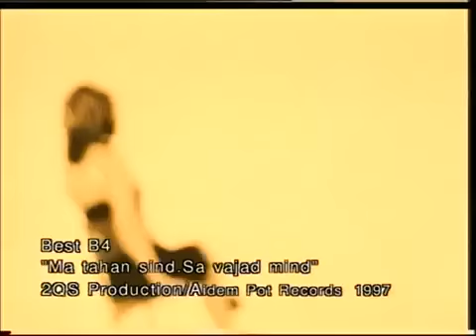Best B4 - Ma tahan sind, sa vajad mind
laul Best B4 1996. aastal ilmunud albumilt Best B4
muusika: Pearu Paulus, Ilmar Laisaar, Alar Kotkas
arranzheerinud: Alar Kotkas, Ilmar Laisaar, Pearu Paulus
produtseerinud: 2QS Production
video rezhissöör: Masa
video produktsioon: Aidem Pot (alates 2003 Secret Service)/2QS Production